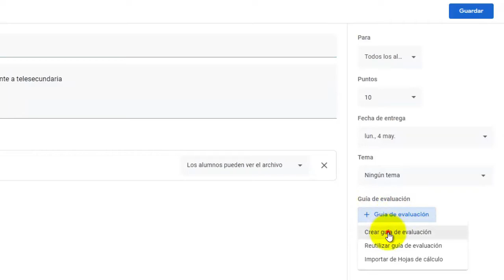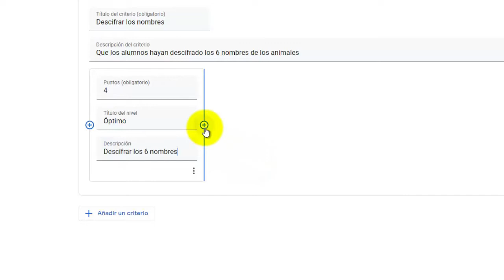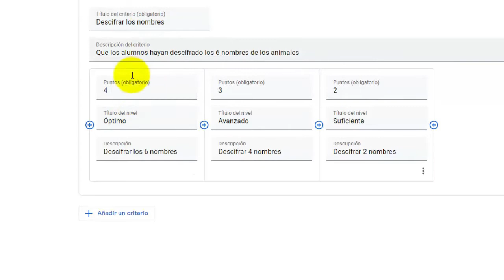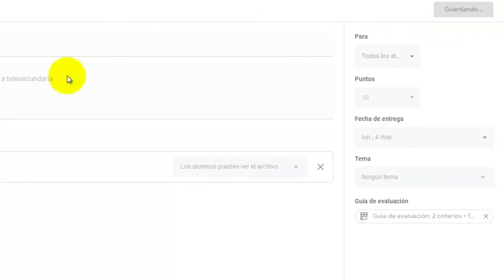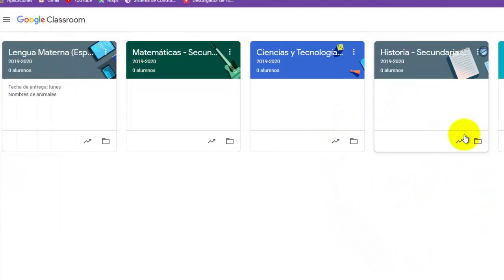Crear rubrica en google classroom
Creación de una rubrica para evaluar tareas de los alumnos en google classroom y puedan los educandos conocer los niveles de desempeño de la actividad a realizar. (telesecundaria)